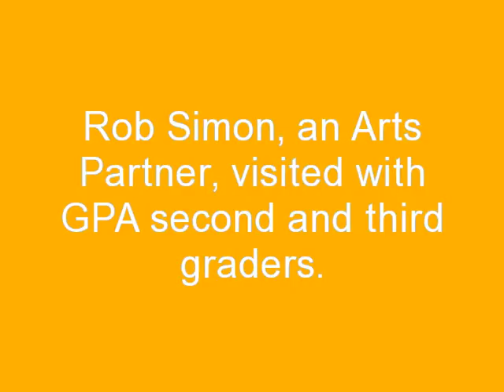Arts Partner Rob Simon 4/10/10